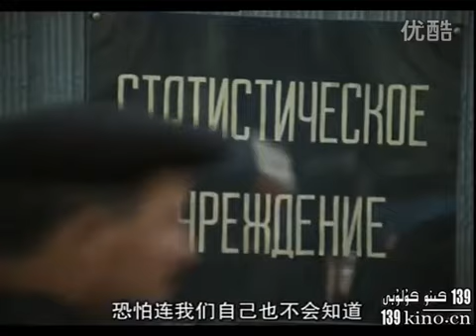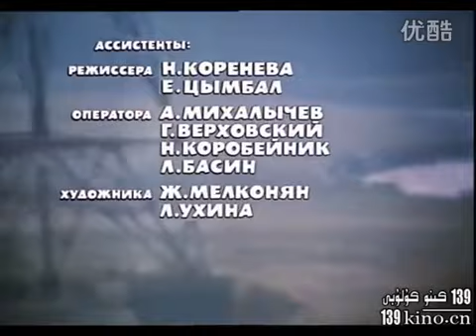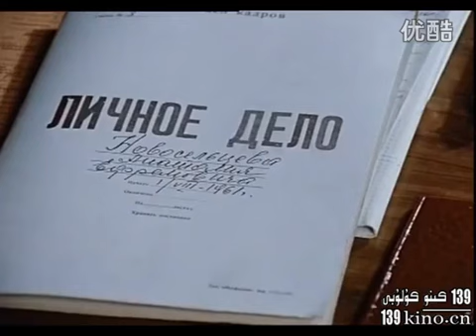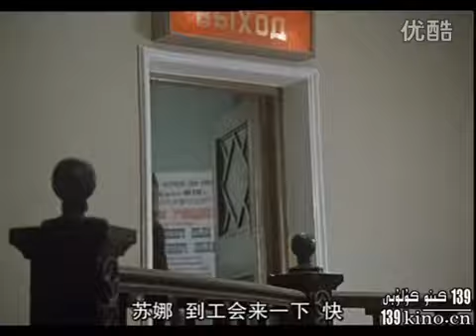Ishxanidiki ishlar ئىشخانىدىكى ئىشلار - Uyghurche terjime film سابىق سوۋېت ئىتتىپاقى فېلىمى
ишханидики ишлар - сабиқ совет иттипақи фелими